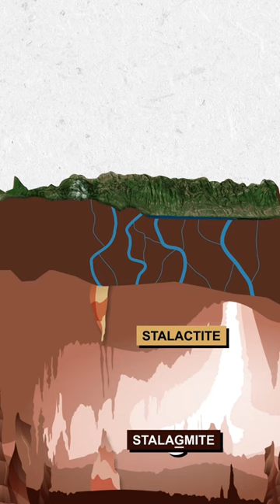Stalagmite and Stalactite .. Lanform by Ground water